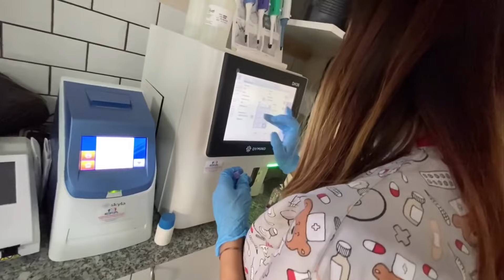Rooftop Rescue: Saving Two Dogs Trapped for Nearly a Week!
This incredible rescue story took a lot of effort and care. Two dogs were stranded on an abandoned rooftop with no food or water, possibly siblings, and we were notified by a nearby restaurant. We approached gently and did everything we could to help these brave dogs. Want to know how it ends? Watch to find out!

Hi, I started this fundraiser, Help Us create a santuary for stray Cats & Dogs, on GoFundMe and it would mean a lot to me if you’d be able to share or donate to it.